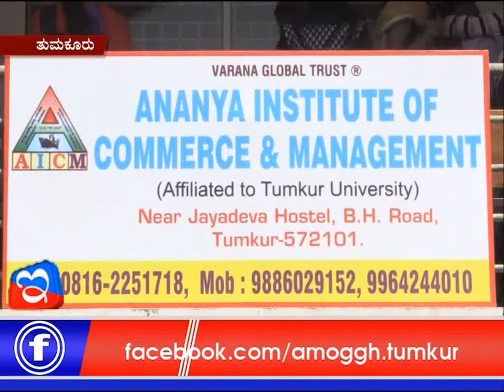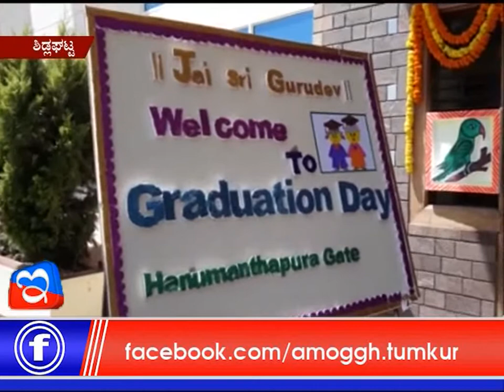03 03 2018 8 PM News Youtube